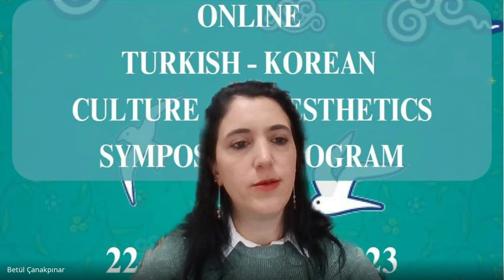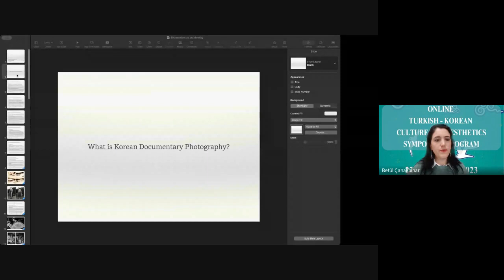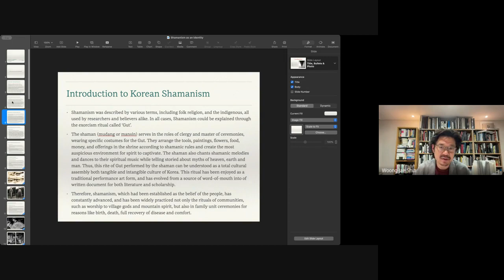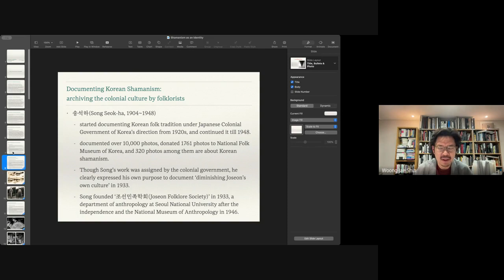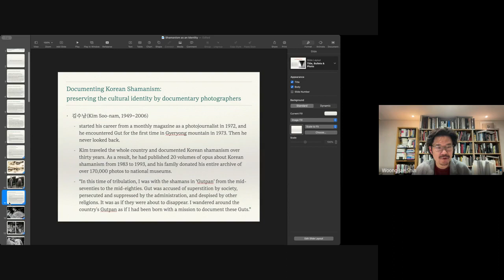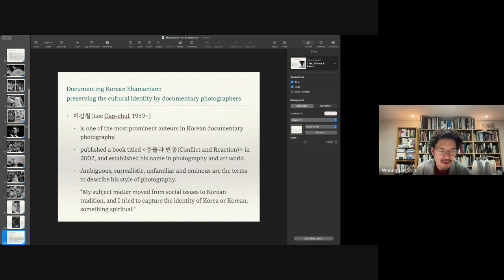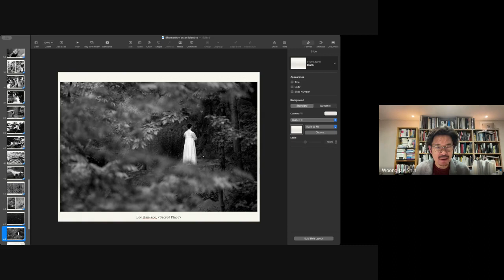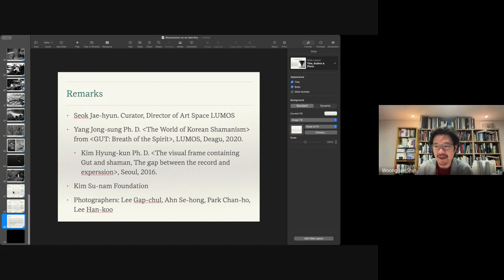Ph.D. Std. Woong-jae SHIN: Shamanism as an Identity in South Korean Documentary Photography